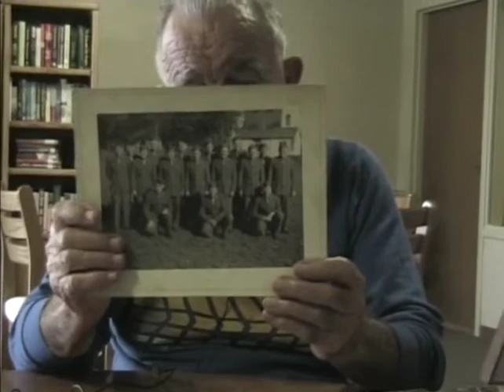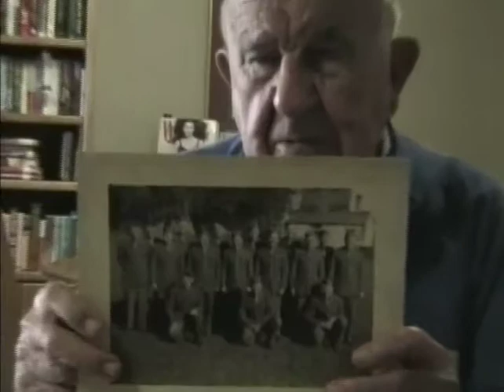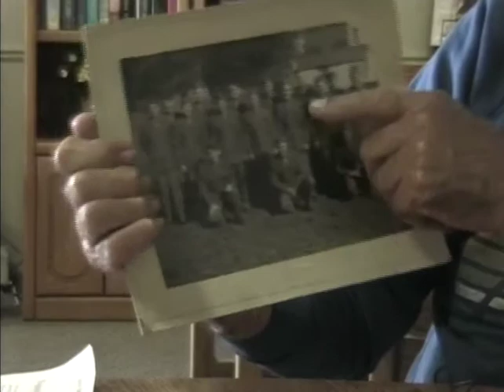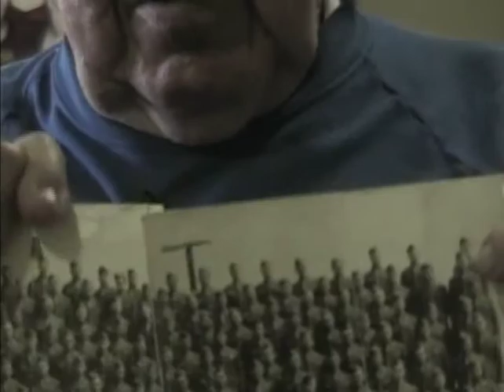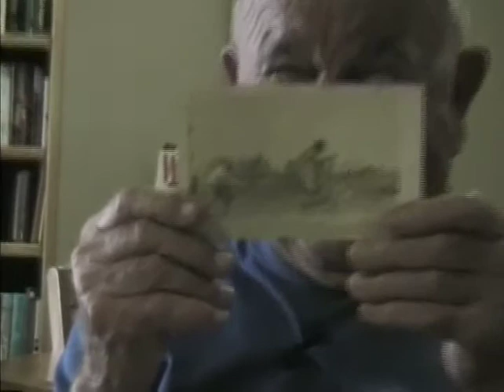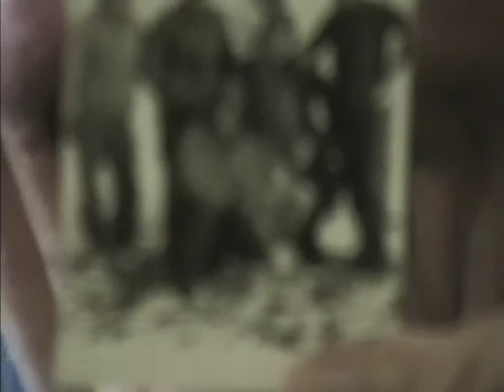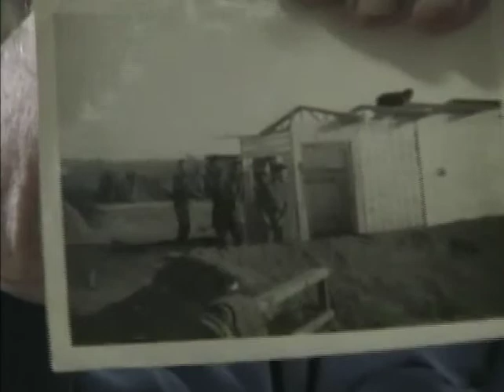Veterans History Project - Norman A. Kraut